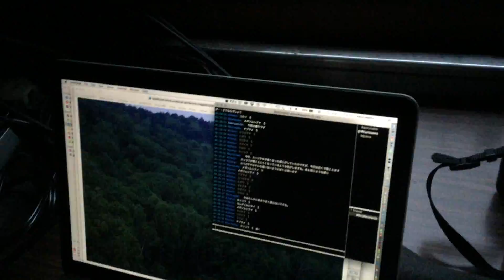志賀高原、移設後マイク状況